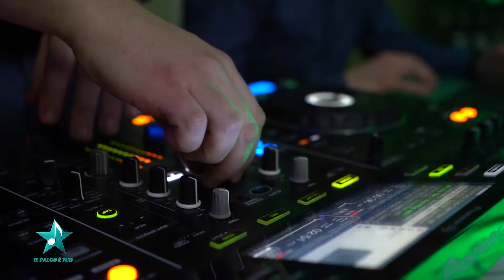Roberta Scime'| Il Palco è Tuo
Nella decima puntata di Il Palco è Tuo Gatto Panceri intervista il giovane talento Roberta Scime'

A soli 10 anni scrive la sua prima canzone e dal 2017 presiede una associazione culturale che tra le varie manifestazioni  organizza  il Festival della Musica. Su Facebook Roberta ha aperto un gruppo insieme al cantautore Riccardo Gomiero dal nome  "Gruppo Musica Inedita" che ha come scopo quello di "condividere e promuovere" brani inediti di artisti.